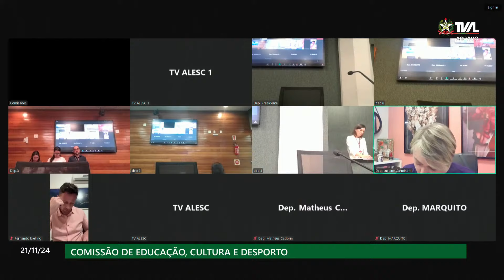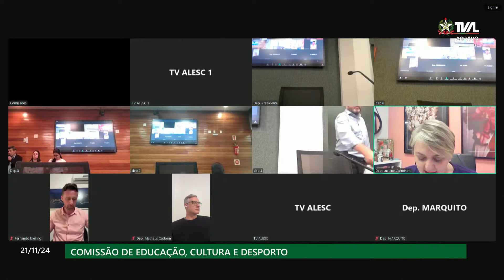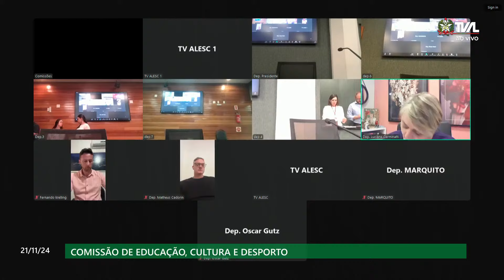Comissão de Educação e Cultura - 21/11/24